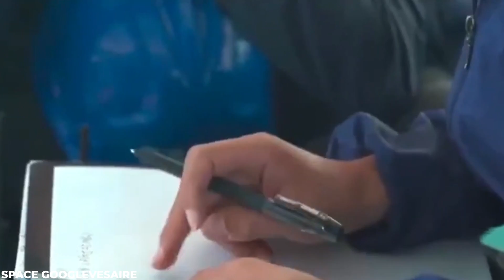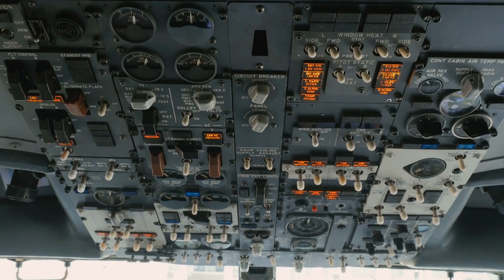China Unveils 'knock-off clone' of Elon Musk's Starship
The space game has always had major players who spare no expense to win. While the U.S.A, with NASA and SpaceX, has become a pace-setter in innovation for the future in space, China is not far behind.

Elon Musk, founder and CEO of SpaceX, has encouraged other companies to develop their own reusable orbital rockets and China is taking him up on the offer. From the Chinese National Space Program to private companies, SpaceX's design of reusable rockets is gaining ground fast in the Asian country. The country has great massive targets to meet in space transport and they have decided to incorporate some SpaceX-like technology to push them there. Stay with us in this video to know how China plans to copy SpaceX to further its cause.